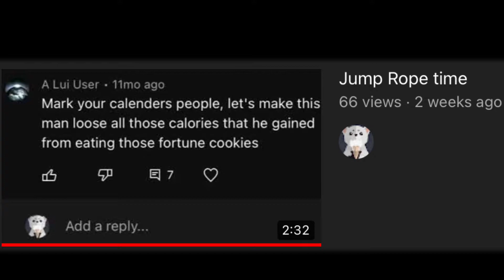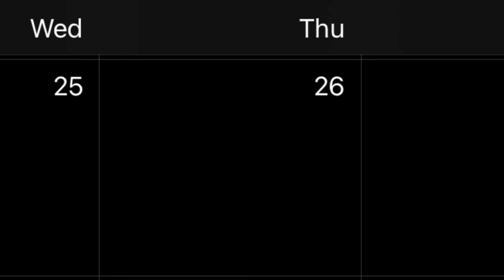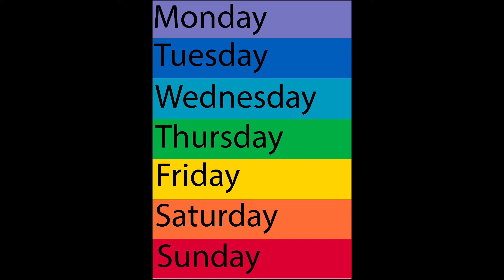I did 10,401 jump ropes for my subscribers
I don’t think anyone remembers